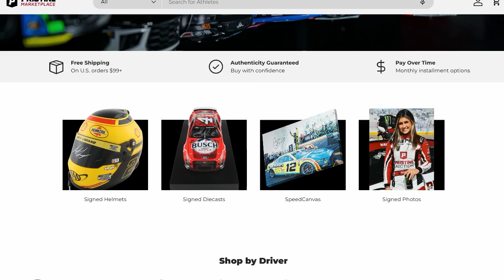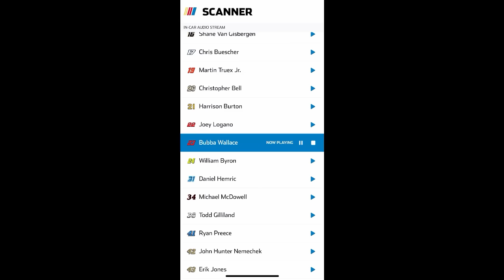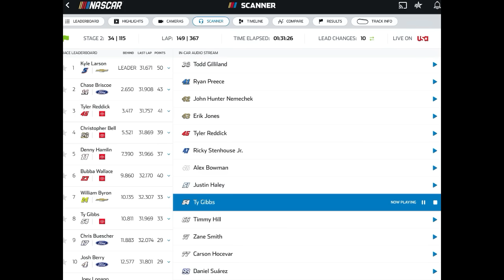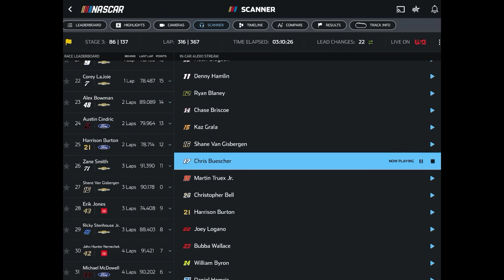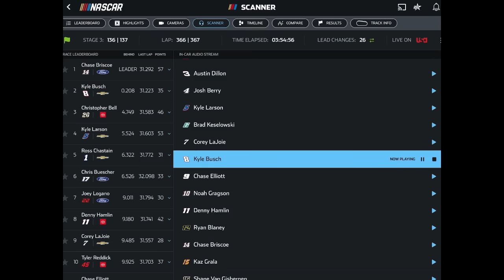Ty Gibbs Threatens Bubba Wallace & Also Angry at JGR Teammates | Why Joey Logano Cried at Daytona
Ty Gibbs earned the first Cup Series playoff berth of his career at Darlington, but it didn't come without the 21-year-old driver going through a range of emotions during the race, including praising his competitors for driving nicely before making a complete 180 and blasting his Joe Gibbs Racing teammates and threatening to retaliate on Bubba Wallace.

Also from the weekend at Darlington, Joey Logano made a surprisingly emotional admission about why he cried the week before at Daytona.

In addition, Richard Childress visited with the media and didn't sugarcoat what he thought about the team losing its final appeal on the No. 3 car, questioning the appeals process and suggesting his organization received the largest fine in NASCAR history.

Plus, Kyle Busch shared his thoughts on the Parker Retzlaff controversy from the week before at Daytona, and then, in an ironic moment, wasn't happy after the Darlington race for what one of his fellow Chevrolet drivers did in congratulating Chase Briscoe for the win.

Video Credits:
NASCAR
Fox Sports
NBC Sports

Photo Credits:
Getty